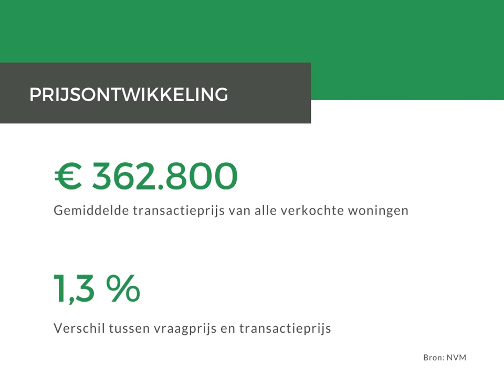Woningmarkt gemeente Altena | cijfers 2e kwartaal 2020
Bekijk de woningmarktcijfers van de gemeente Altena van het 2e kwartaal 2020.

Meer informatie:
Verbrugge Makelaardij
Gangboord 11
4941 RE Raamsdonksveer
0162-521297